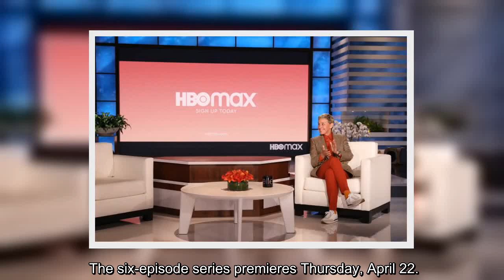✅ Designing new furniture takes a special kind of creativity. On Thursday, Ellen DeGeneres shared t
✅  Designing new furniture takes a special kind of creativity. On Thursday, Ellen DeGeneres shared the trailer for her new reality competition series "Ellen's Next Great Designer". RELATED: Melissa Villaseñor Tells Ellen DeGeneres About Her Failed 'SNL' Audition "Anyone who knows me, knows how much I love furniture," the host says in the trailer. The show…